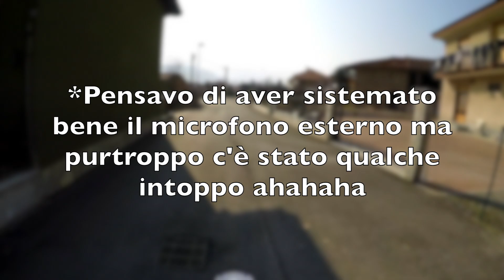PRIMO GIRO CON LA NUOVA MOTO - KTM EXC 300